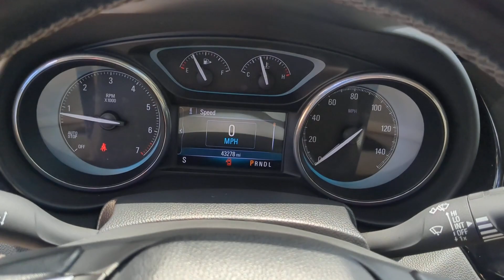2017 Buick Envision San Antonio, Houston, Austin, Dallas, Universal City, TX C230877B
2017 Buick Envision Preferred

Gunn Chevrolet
12602 IH 35 North

Recent Arrival!***LOW MILES***HEATED SEATS***POWER LIFTGATE***Odometer is 33645 miles below market average!Clean CARFAX.Certified. GM Details:* Vehicle History* Transferable Warranty* Powertrain Limited Warranty: 72 Month/100,000 Mile (whichever comes first) from original in-service date* 24 months/24,000 miles (whichever comes first) CPO Scheduled Maintenance Plan and 3 days/150 miles (whichever comes first) Vehicle Exchange Program. 1 month of OnStar Safety & Security Plan, Navigation Services, Remote Access Plan, and 1 month or 3GB of 4G LTE data (whichever comes first).* Roadside Assistance* Limited Warranty: 12 Month/12,000 Mile (whichever comes first) from certified purchase date* 172 Point Inspection* Warranty Deductible: $0Alloy wheels, Apple CarPlay/Android Auto, Automatic temperature control, Driver 8-Way Power Seat Adjuster, Exterior Parking Camera Rear, Front fog lights, Heated Driver & Front Passenger Seats, Power driver seat, Power Liftgate, Preferred Equipment Group 1SD, Rear Parking Sensors, Remote keyless entry, Steering wheel mounted audio controls, Traction control.Ebony Twilight Metallic 2017 Buick Envision Preferred 6-Speed Automatic FWD 2.5L 4-Cylinder DGI DOHC VVT 22/29 City/Highway MPGServing San Antonio, Bexar, Shertz, Selma, Hill Country, Texas 78154.Thank You for shopping with Gunn! We would like to welcome you to a much better way of doing business. Our objective is to provide the highest quality service with our haggle-free One Simple Price method for purchasing new and used vehicles. Customer satisfaction guides our business. We pride ourselves in transpearancy, honesty, and conducting business with real numbers and not the confusing shell game that most dealers play!! Come in where you can relax and enjoy the process without fear of somebody trying to get into your pocket! Give us a Call today and schedule a demonstration drive!